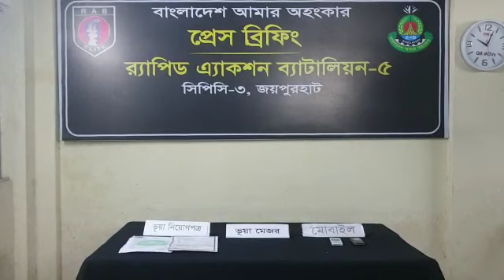সেনাবাহিনীতে চাকুরির প্রলোভন দেখিয়ে টাকা হাতিয়ে নেয়া দুই প্রতারক গ্রেফতার।Royal News Tv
ভূয়া মেজর পরিচয়ে বাংলাদেশ সেনাবাহিনীতে মেসওয়েটার পদে চাকুরির প্রলোভন দেখিয়ে ও ভূয়া নিয়োগপত্র প্রদানের মাধ্যমে লক্ষ লক্ষ টাকা হাতিয়ে নেয়া প্রতারক চক্রের মূলহোতাসহ ০২ জন গ্রেফতার করে র‌্যাব-৫।